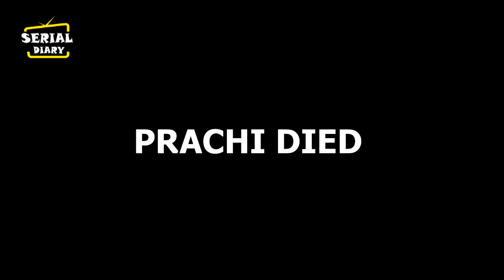KUMKUM BHAGYA || OH NO!! ये वजह लाएगी कहानी में लीप, ये होगा RANBIR का हाल..